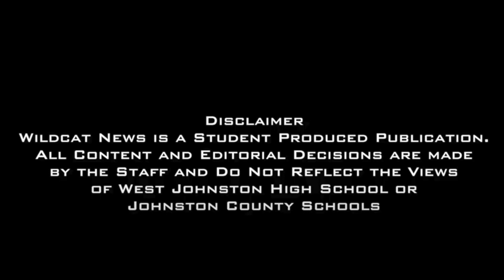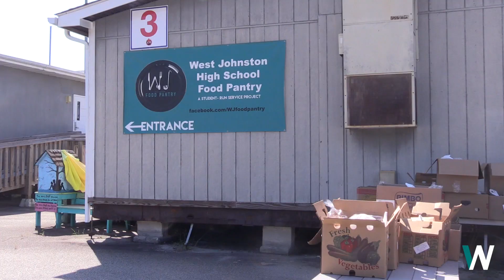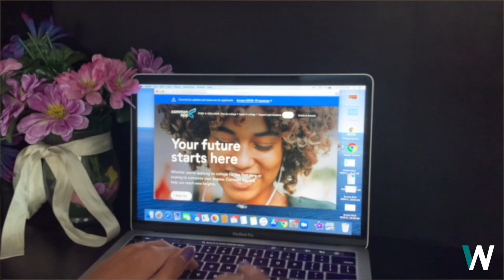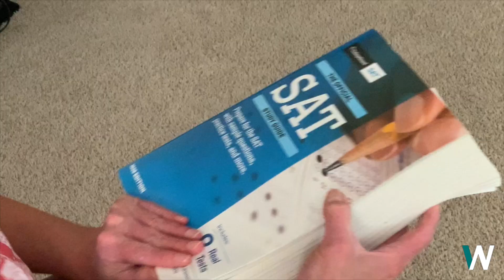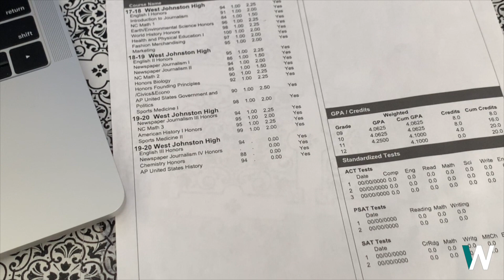Wildcat News Season 15 Episode 2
This week on Wildcat News, we learn more about how the food pantry has continued to stay open during COVID-19, and we talk with students about upcoming college applications.